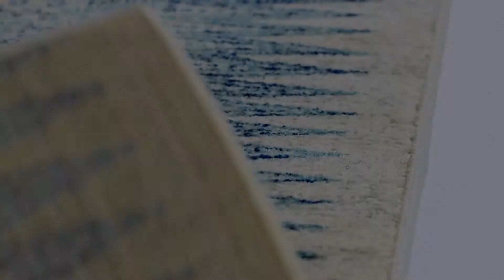Turquoise Area Rug by Safavieh - Evoke Collection EVK226T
From the Evoke Collection by Safavieh, this turquoise and ivory area rug - EVK226T - is power loomed using high twist polypropylene yarns. The synthetic fibers give this floor covering a soft yet durable quality, while the traditional design and contemporary colors bring an artful twist to transitionally decorated rooms.